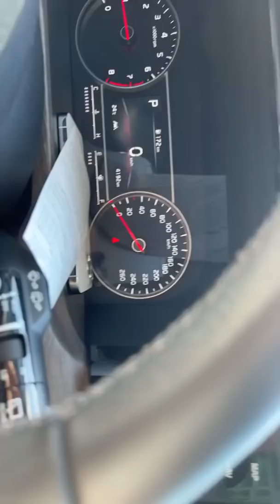【0504】[제주현지라이브] 제보를 기다립니다